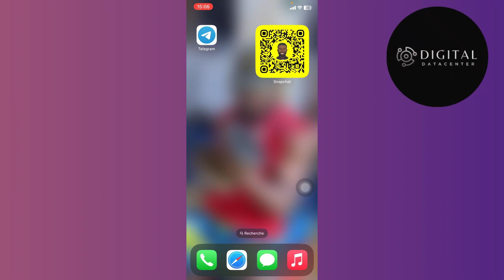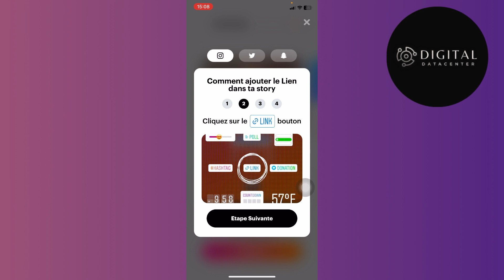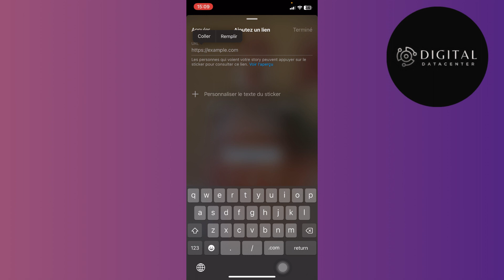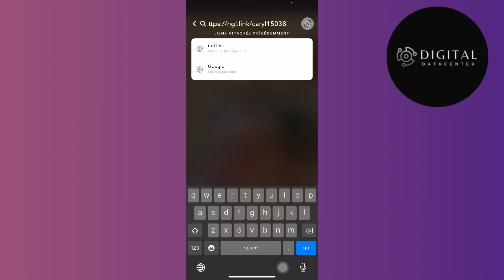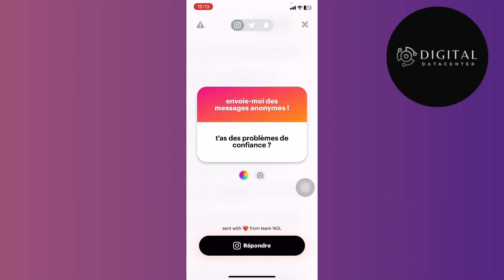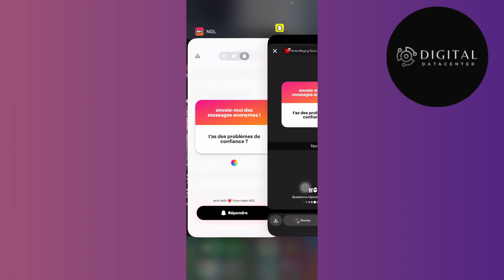Comment Utiliser NGL [ Tuto Complet ]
Dans cette vidéo , je vais te montrer Comment Utiliser NGL .

Je te montre dans cette vidéo Comment Utiliser NGL.

A la fin de cette vidéo , tu sauras Comment Utiliser NGL.

À BIENTÔT 😉